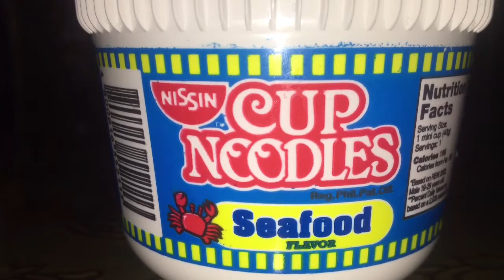WALANG TULUGAN READATHON | More on SLEEPING than READING!!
24-hour readathon pero natulog lang. 🤡